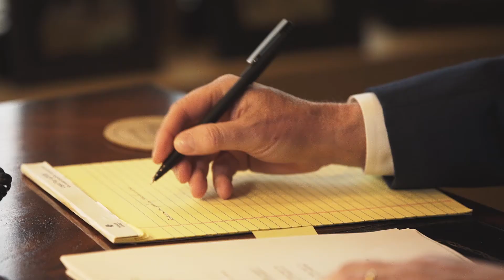What professional organizations are you involved in, and why are they important?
Michael Ermert has been president of legal organizations that provide legal support to people who need it. He beleives that giving back to the community is one of the most important things any lawyer can do.

Hare, Wynn, Newell & Newton, LLP
800 Shades Creek Parkway, Suite 800